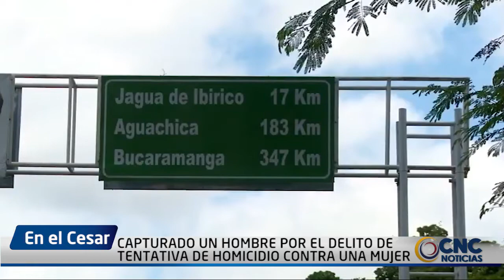CAPTURADO UN HOMBRE POR EL DELITO DE TENTATIVA DE HOMICIDIO CONTRA UNA MUJER